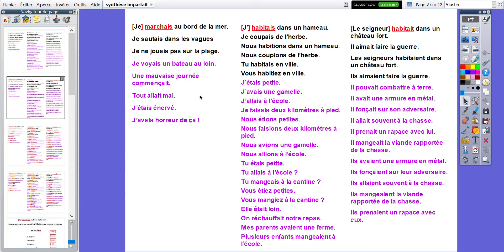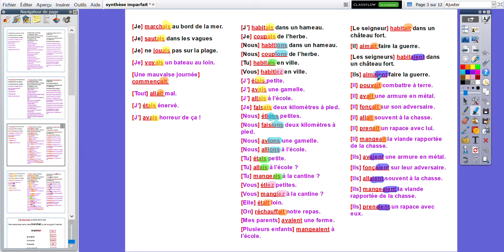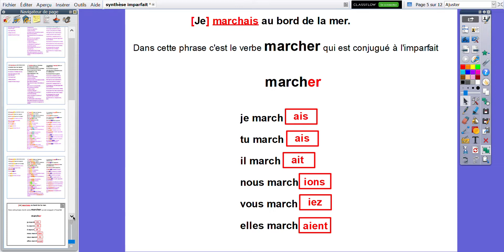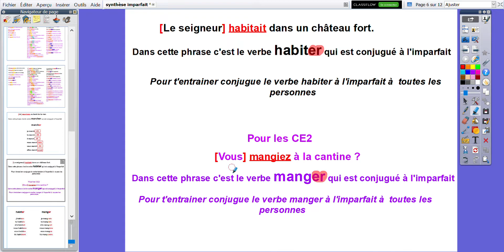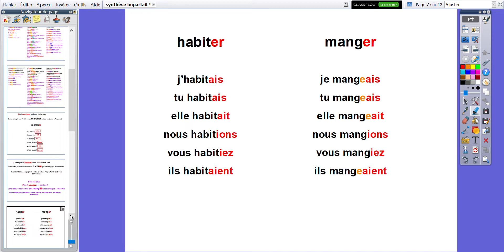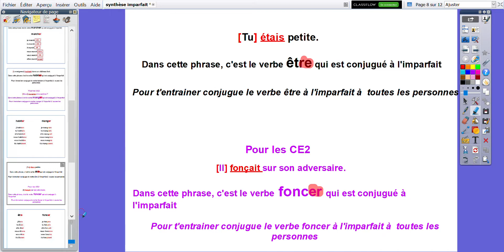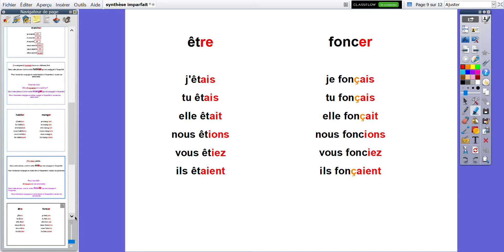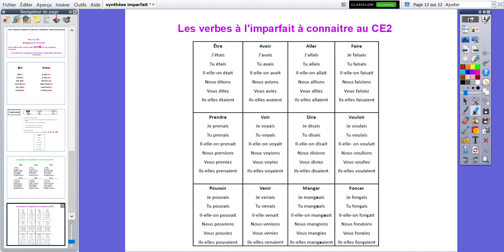synthèse imparfait CE1 et CE2